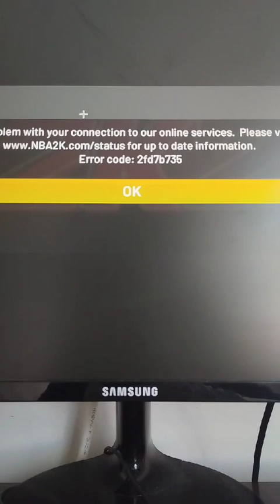NBA 2k21 Michael Jordan impossible dunks and shots